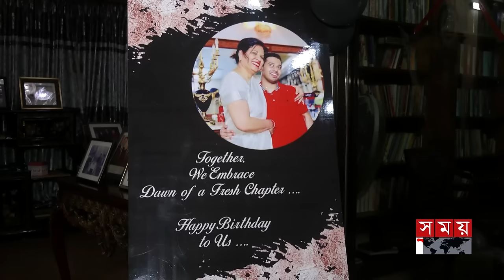আর্থিক সংকটে আছে হুসেইন মুহাম্মদ এরশাদের পরিবার! | Erik Ershad Birthday | Somoy TV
Somoy TV: t.ly/Se1z
Somoy TV Bulletin: t.ly/iqIq
Somoy Entertainment: t.ly/3dWC
Somoy Sports: t.ly/iASp
SOMOY TV ISLAMIC: t.ly/zU6a

Somoynews.tv: t.ly/Y7ab
খেলার সময়: t.ly/xJ5H
সময়ের গল্প: t.ly/EW3M
এ সময়ের বাণিজ্য : t.ly/m3ir

Groups:
Somoy TV (Official)✅: t.ly/ajiO
Somoy Entertainment✅: t.ly/8CLh
Somoy Business✅: t.ly/4xaJ